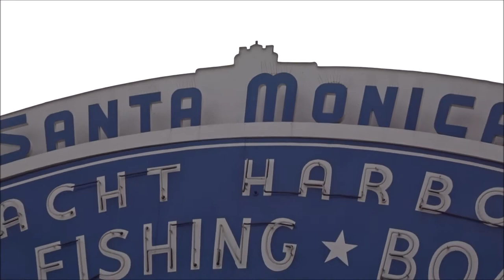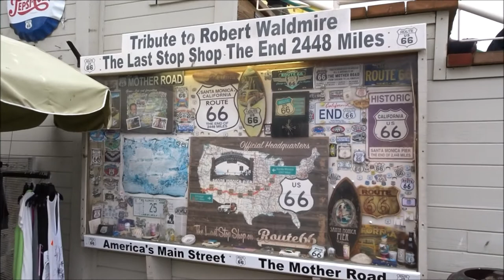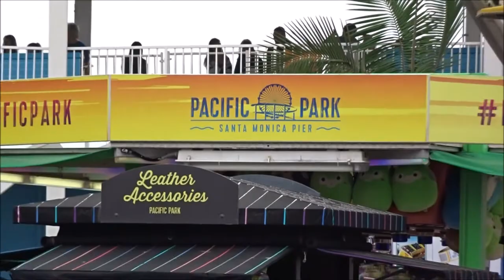Leo Carrillo Beach | Santa Monica Peir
The Santa Monica Pier is a large double-jointed pier at the foot of Colorado Avenue in Santa Monica, California that is over 100 years old.
Santa Monica has had several piers; however, the current Santa Monica Pier is made up of two adjoining piers that long had separate owners. The long, narrow Municipal Pier opened September 9, 1909,[5] primarily to carry sewer pipes beyond the breakers,[6] and had no amenities. The short, wide adjoining Pleasure Pier to the south, a.k.a. Newcomb Pier, was built in 1916 by Charles I. D. Looff and his son Arthur, amusement park pioneers.[7] Attractions on the Pleasure Pier eventually included the Santa Monica Looff Hippodrome building (which now houses the current carousel and is listed on the National Register of Historic Places), the Blue Streak Racer wooden roller coaster (which was purchased from the defunct Wonderland amusement park in San Diego), the Whip, merry-go-rounds, Wurlitzer organs, and a funhouse.
The Carousel was built in 1922 by the Philadelphia Toboggan Company, PTC #62 and features 44 hand-carved horses. It was rebuilt in 1990 inside the Hippodrome. A calliope provides musical accompaniment.
The La Monica Ballroom opened on July 23, 1924. Designed by T.H. Eslick with a Spanish façade and French Renaissance interior, it was the largest dance hall on the west coast, accommodating 5,000 dancers on its 15,000-square-foot (1,400 m2) hard maple floor. Country music star Spade Cooley began broadcasting his weekly television show from the ballroom in 1948, where the program remained until 1954. In the summer of 1955, the Hollywood Autocade opened at the La Monica with one-hundred famous and unusual cars, including Jack Benny's Maxwell and a Rumpler Drop Car.[8] From 1958 until 1962, the ballroom served as a roller skating rink; first as Skater's Ballroom, and later as the Santa Monica Roller Rink, where the speed skating club won many state and regional championships.[citation needed] The La Monica Ballroom was demolished in 1963.
The Pleasure Pier thrived during the 1920s but faded during the Great Depression. During the 1930s, the pier was mainly used as a ferry landing, while most of the amusement park facilities were closed down and its attractions sold off.[9]
The bridge and entry gate to Santa Monica Pier were built in 1938 by the federal Works Project Administration, and replaced the former grade connection.
The Newcomb Pier was privately owned until it was acquired by the city in 1974.[10][11] During the 1960s and 1970s various plans were proposed that would entail removal of the pier. The strangest one called for the construction of an artificial island with a 1500-room hotel. It was approved by the City Council, but citizens formed "Save Santa Monica Bay" to preserve the pier.[12] The outstanding order to raze the pier was revoked by the city council in 1973. Within that same year, the Carousel and Hippodrome were memorable sets featured in the film The Sting, although the story was set in Chicago.
The Santa Monica Pier has been used as a filming location for many decades. The amusement park attractions as they existed in 1930s are seen prominently in the Our Gang short Fish Hooky (1933).[14][15] It also appears prominently in Tillie's Punctured Romance (1914), Quicksand (1950), Elmer Gantry (1960), 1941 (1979 film), The Opposite of Sex (1998), They Shoot Horses, Don't They? (1969), Night Tide (1961), Bean (1997), The Sting (1973), Farewell, My Lovely (1975) with Robert Mitchum, Her (2013), A Night at the Roxbury (1998), Miracle Beach, Forrest Gump (there is a Bubba Gump Shrimp Company Restaurant on the pier), Not Another Teen Movie, Iron Man, Desperate Teenage Lovedolls, Dark Ride, Cellular, The Hottie and the Nottie, Falling Down, Ruthless People (the pier is the site of the movie's climactic final scene), Love Stinks, Hancock, the indie romantic comedy She Wants Me, and Hannah Montana: The Movie (the scene with Lilly's birthday party). During the earthquake in the movie 2012, the pier can be seen sinking beneath the waves. The Natalie Wood film Inside Daisy Clover (1965) features the pier in the beginning of the picture. The Glenn Miller Story with Jimmy Stewart has a sequence toward the beginning where he goes to the "La Monica Ballroom" for an audition. The pier is also featured in the 2018 film Pacific Rim Uprising, starring John Boyega,